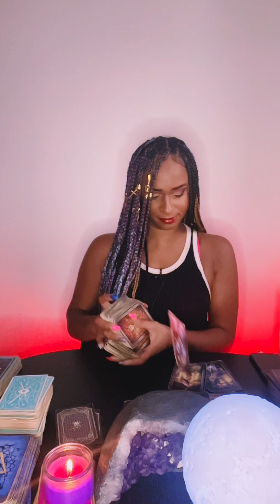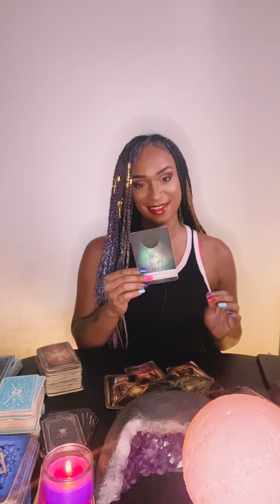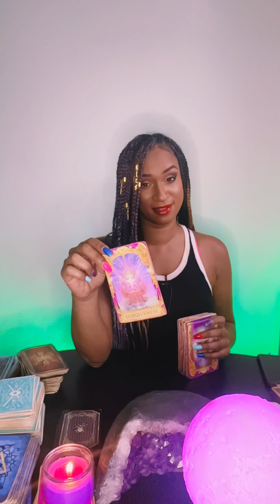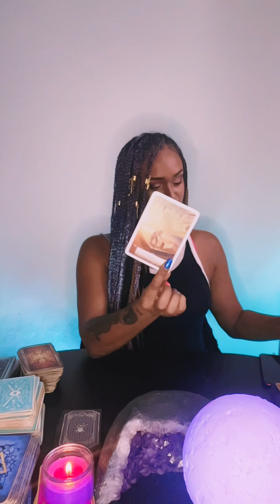7 DAYS AHEAD GENERAL READING 🌍🌍🌍